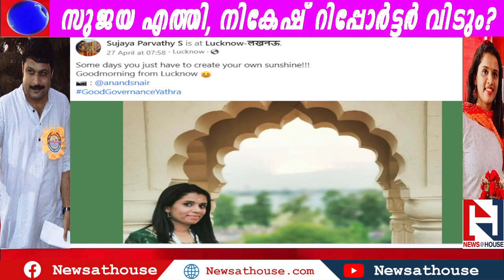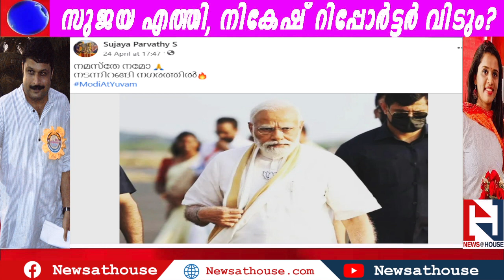സുജയ നരേന്ദ്രഭാരതയുദ്ധത്തിന് ശേഷം റിപ്പോര്‍ട്ടര്‍ ടിവിയില്‍ ജോയിന്‍ ചെയ്തു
നികേഷ് കുമാര്‍ റിപ്പോര്‍ട്ടര്‍ ടിവിയുടെ ഉടമസ്ഥത വിറ്റൊഴിയുമ്പോള്‍ പുതിയ നിലയിലുള്ള ചാനല്‍ സംപ്രേഷണം ആരംഭിക്കുമ്പോള്‍ പിന്‍വാങ്ങുമെന്ന നിലപാട് അറിയിച്ചു എന്നാണ് സൂചന. ജൂണ്‍ അവസാനമോ ജൂലൈ ആദ്യമോ ഒഴിയുമത്രെ. അതേസമയം സുജയയുടെ വരവോടെ നേരത്തെ ഉയര്‍ന്നിരുന്ന ഒരു ആരോപണം കൂടി ശക്തമായി